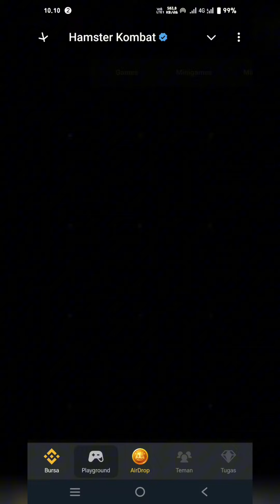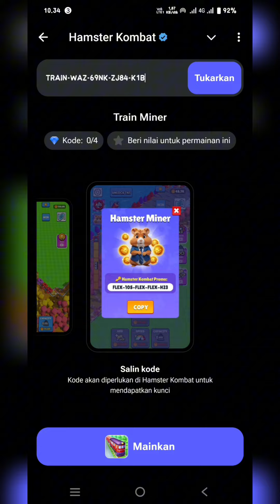HAMSTER KOMBAT X TRAIN MINER - CODE KEY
TRAIN MINER X HAMSTER KOMBAT - GAMEPLAY  (KEY CODE)